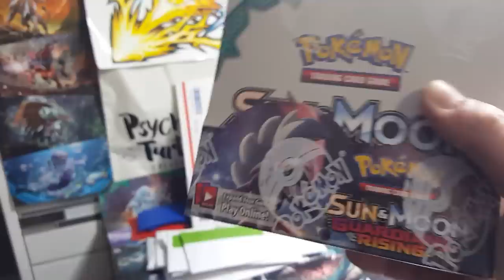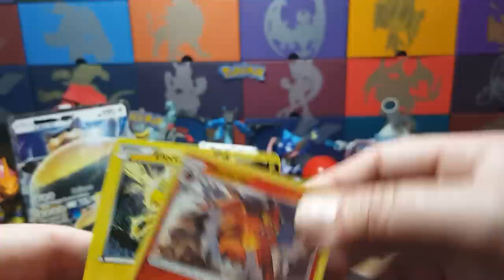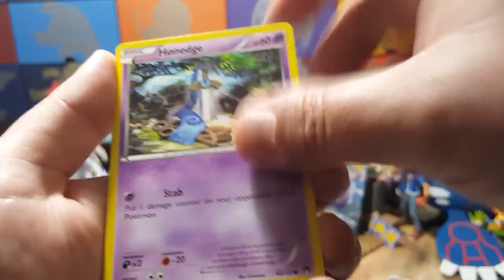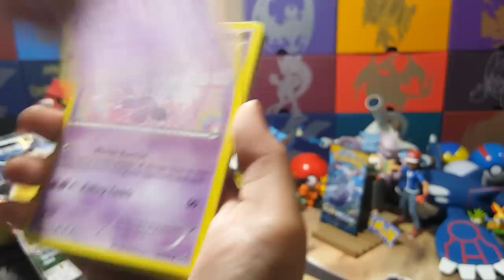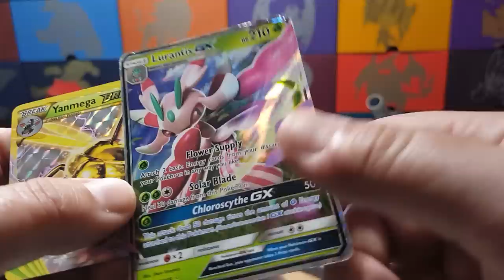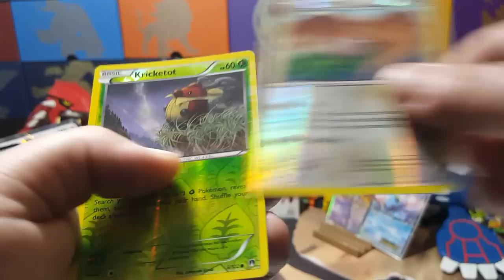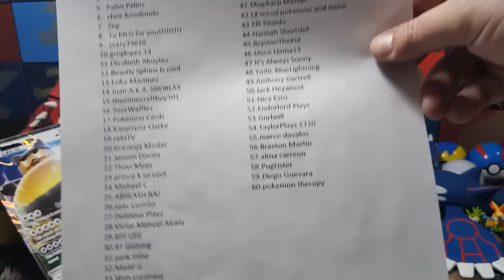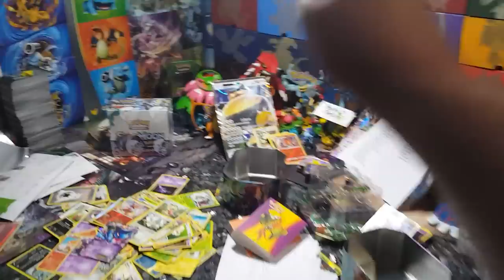Custom FANMADE BOOSTER PACKS!! EPIC CARDS & GIVEAWAY! FREE BOOSTER BOX! POKEMON Friday Freeday #26!!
Today is the BEST day ever! Its FRIDAY FREEDAY! Wait until you see all the AWESOME stuff we have for ourGIVEAWAY!!! Plus loads of ex, full arts and lots of CUSTOM BOOSTER BOXES!? Its our most CRAZIEST LOADS of fanmail!!! FILLED with lots of suprises, funny mail and lots of SUPER RARES!!??? Like learn how the giveaways work and how to enter to win!!